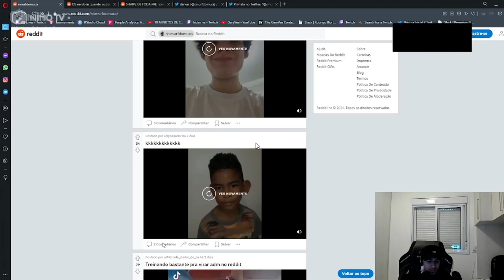ENTÃO ESSE SERIA O FILHO DO SMZINHO??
Streamer do vídeo: smurfdomuca